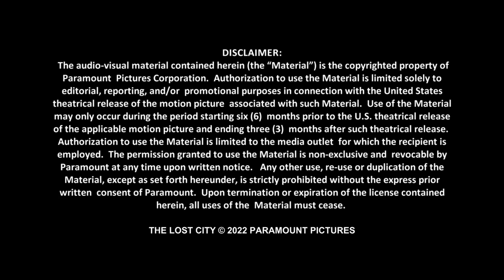The Lost City B Roll